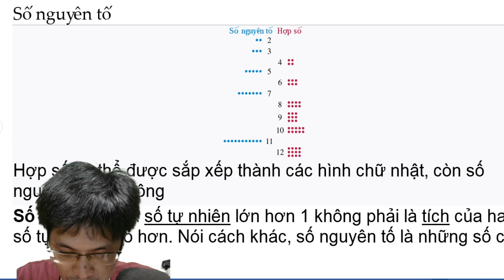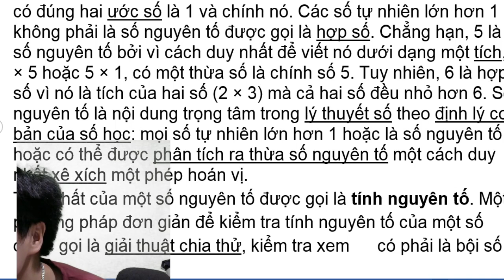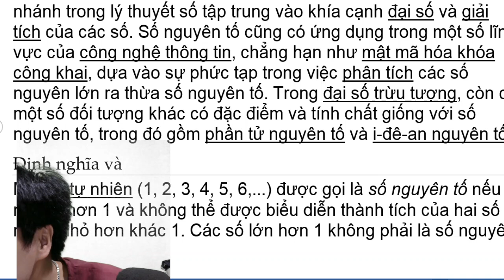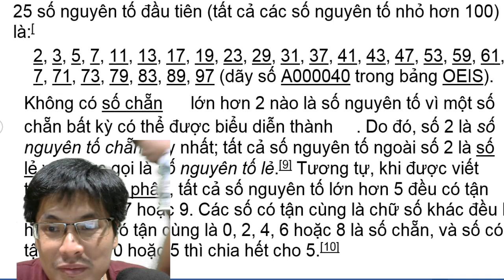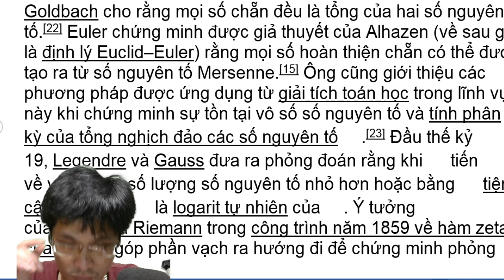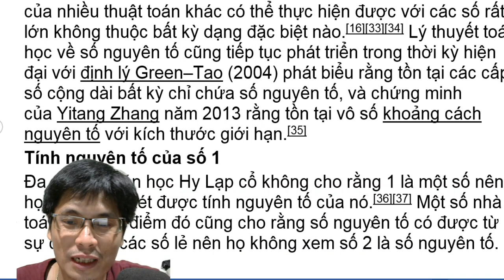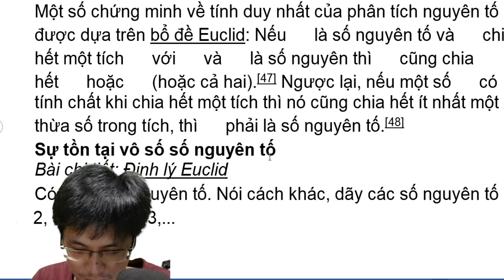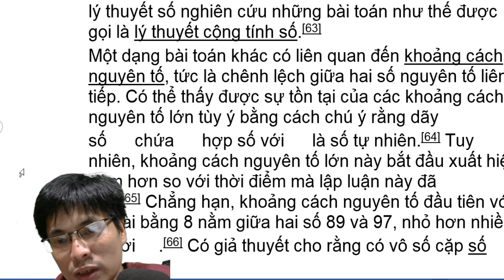số nguyên tố